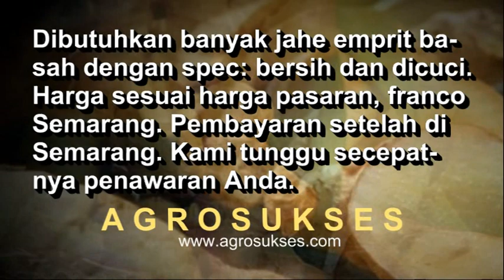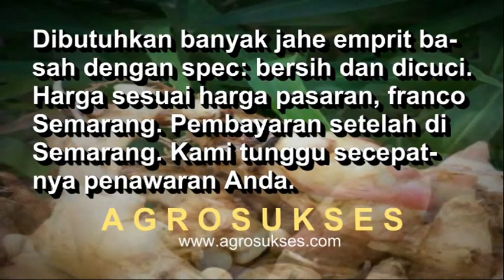Update 2024| Dibutuhkan Jahe Emprit Basah - (RUTIN & KONTINYU)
JASA PEMASARAN AGROBISNIS
(Mitra Terpercaya Sejak 2013)

Mau dibantu pasarkan komoditi Anda dan laku dengan keuntungan berlipat? Silahkan gabung di (Mitra Terpercaya Sejak 2013).

Setelah bergabung, kami membeli rutin, menjalin bisnis, dan bantu memasarkan komoditi agrobisnis Anda di manapun lokasi Anda, dalam skala kecil maupun besar.  Mencakup Komoditi Pertanian, Perkebunan, Perikanan, Peternakan, Kehutanan, dan Agroindustri.

Dapatkan juga program kerjasama kemitraan, permodalan, dan pendanaan bersama mitra2 terpercaya di bidang agrobisnis. Lihat berbagai testimoni di website kami.

2.Klik cara mendaftar
3.Isi formulir pendaftaran
4.Lunasi biaya administrasi
5.Pendaftaran selesai

Dibutuhkan Jahe Emprit Basah
Dibutuhkan banyak jahe emprit basah dengan spec: bersih dan dicuci. Harga sesuai harga pasaran, franco Semarang. Pembayaran setelah di Semarang. Kami tunggu secepatnya penawaran Anda.